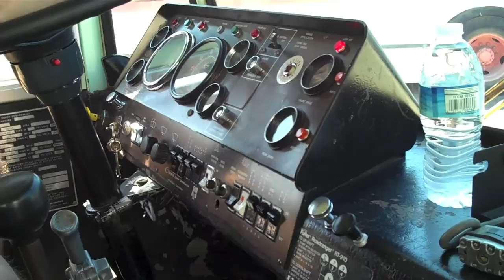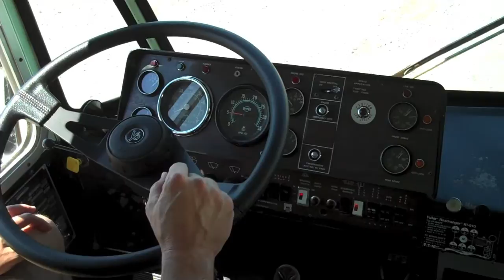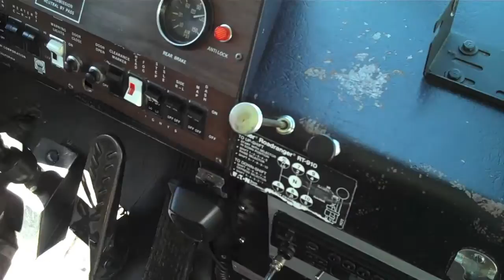Bus Start Up Process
Here's what the bus goes through before it drives down the road - a drivers test.